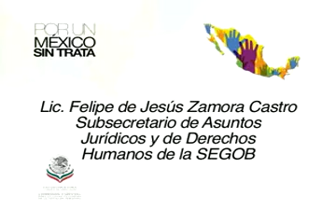Participación de Felipe de Jesús Zamora Castro, en el Foro de Análisis Hacia un México sin Trata